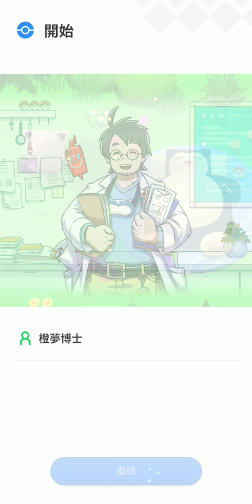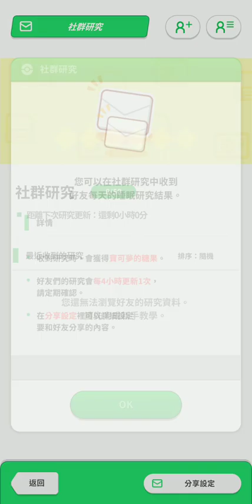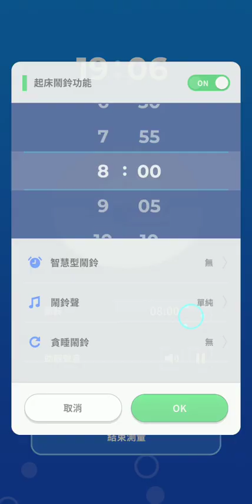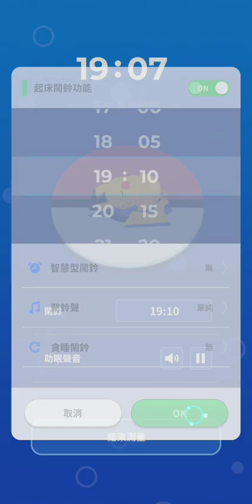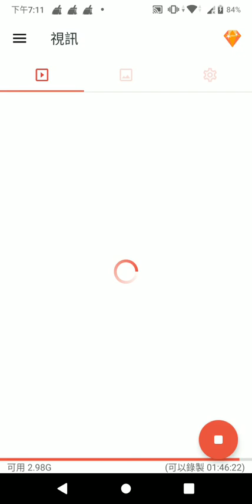Pokémon Sleep - 單機睡眠應用程式試用 (Android/iOS)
《Pokémon Sleep》是寶可夢系列衍生手機（iOS/Android）應用程式，由曾製作《跳躍吧！鯉魚王》的 SELECT BUTTON 開發，寶可夢公司發行，面向全球推出，對應日文、英文、繁體中文等8種語言。

▍遊戲玩法
《Pokémon Sleep》的冒險的舞台是位於世界某處的小島，在那裡可以遇見巨大的卡比獸，和研究寶可夢睡眠的橙夢博士。
玩家只需將手機放在枕邊後入睡，就能測量、記錄和分析自己的睡眠狀態。
你的睡眠將被分為「淺淺入夢」、「安然入睡」、「深深入眠」這3種類型中的1種，擁有類似的睡眠類型的寶可夢們，則會在此期間聚集到卡比獸的身邊來。

▍連攜 Pokemon GO Plus+
連攜周邊配件「Pokemon GO Plus+」後，《Pokémon Sleep》將更方便遊玩，只需按下按鈕，就能自動追蹤玩家的睡眠。
此外，「Pokemon GO Plus+」也能連攜《Pokémon GO》，讓玩家不必盯著手機，就能自動抓到寶可夢。
「Pokemon GO Plus+」將於2023年7月14日發售。

開發者：SELECT BUTTON
遊戲類型：單機睡眠應用程式
支援語系：多國語系
廣告密度：無
APK 大小：145.55 MB
數據包：N/A
系統要求：Android 7.0+
需要VPN：否
支持Root設備：是